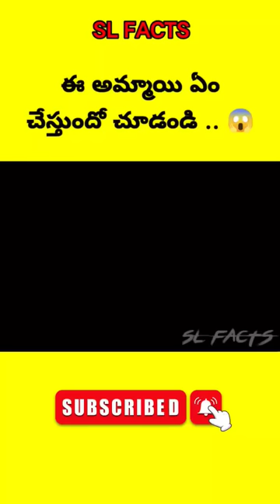⚡⚡💥Most Interesting amazing facts Telugu